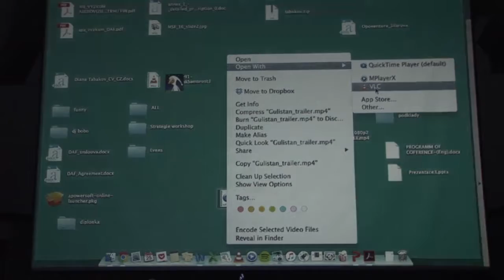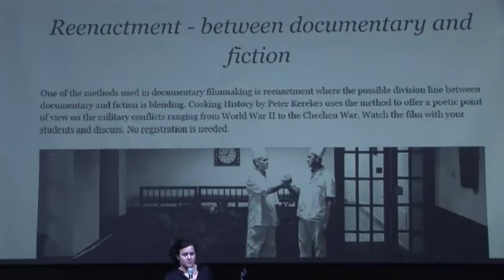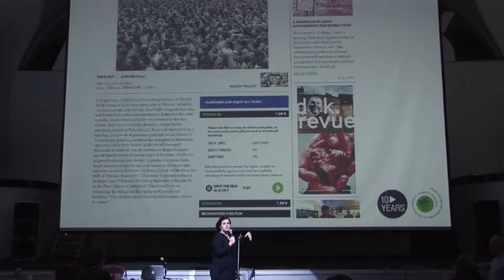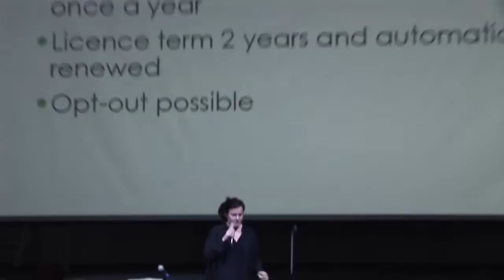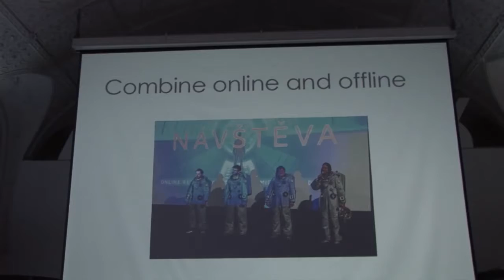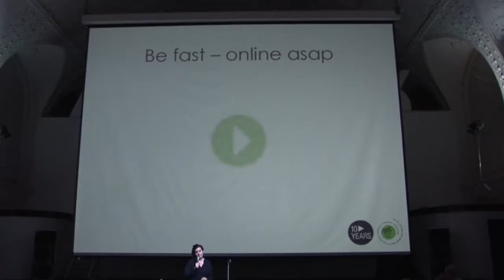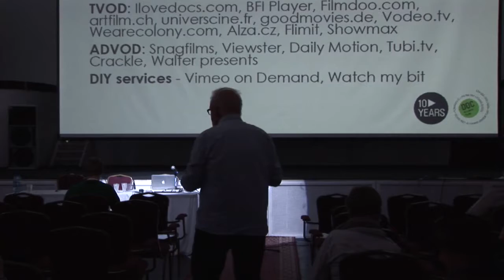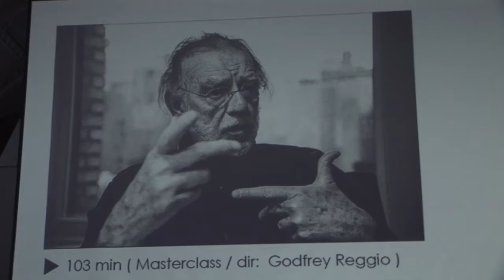12 Diana Tabakov Doc Alliance’s online distribution tool ENG